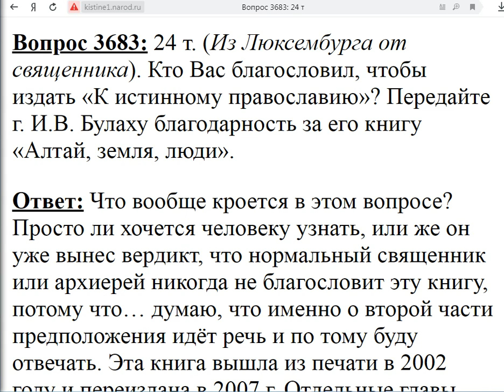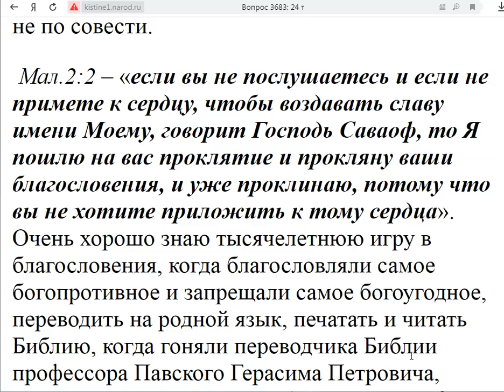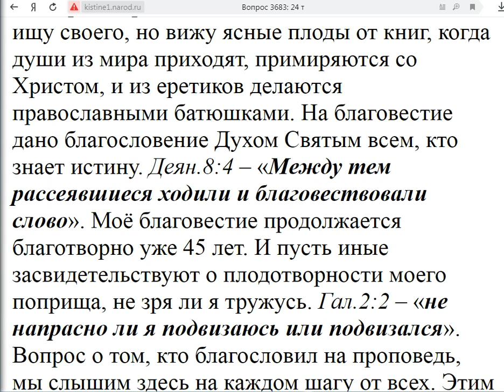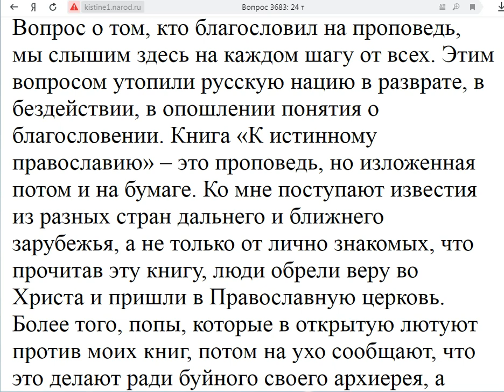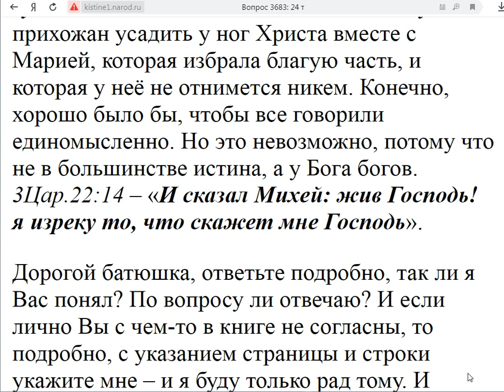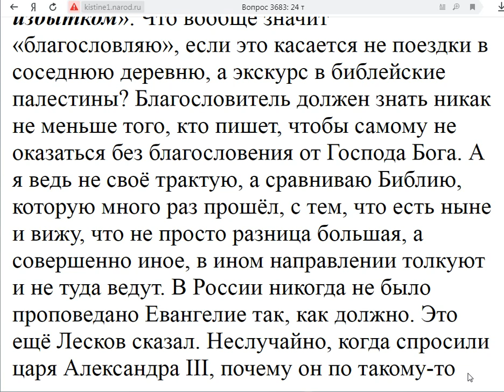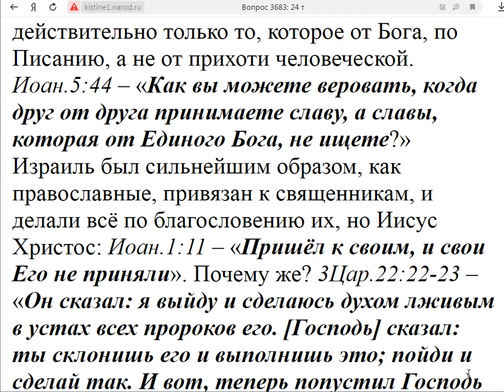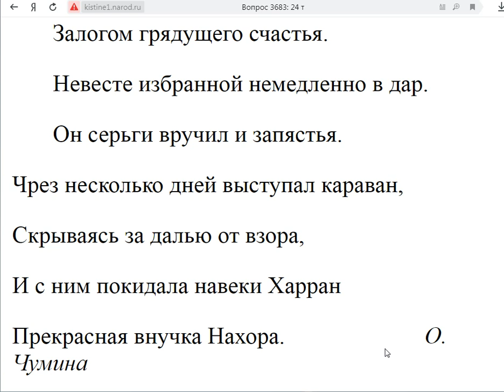3683. Кто благословил книгу "К истинному православию"?